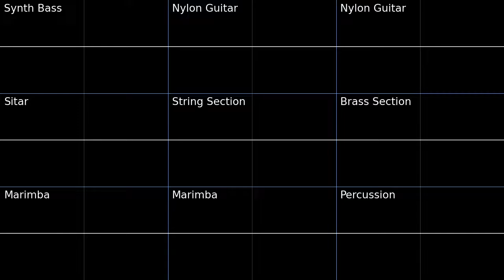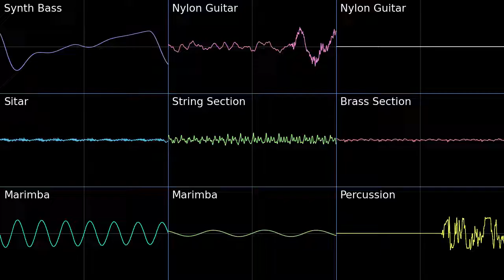PMD2 Mt. Bristle Oscilloscope view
Oscilloscope view of Mt. Bristle from Pokemon Mystery Dungeon Explorers of Sky.